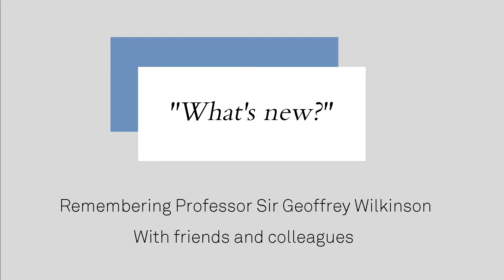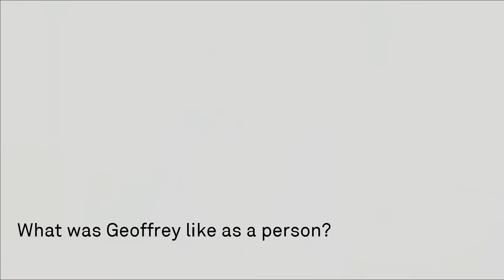Malcolm Green remembers Sir Geoffrey Wilkinson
Malcolm Green (FRS, FRSC, Emeritus Professor at the University of Oxford) was Geoffrey's first student after he arrived at Imperial College, and remembers the exciting time around the start of organometallic chemistry. Pioneering work on ferrocene, identifying the first metal hydrides with early NMR spectroscopy, and the general problems with characterisation of these new materials.